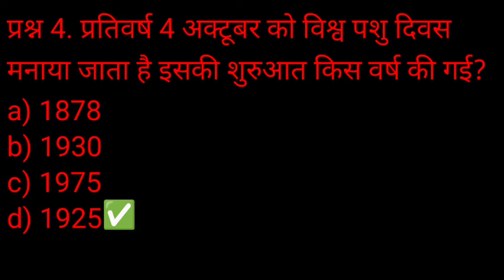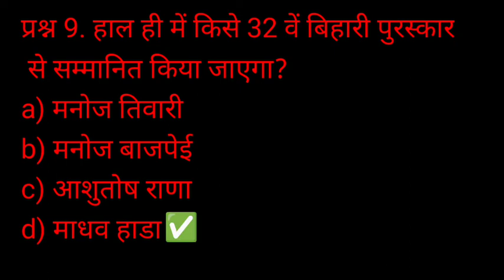5 October 2022 current affairs | Daily current affairs in hindi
upcoming SSC, Bank, Railway, Clerk, PO exams. These current affairs make daily analysis and related India, World, Technology, and all govt news.